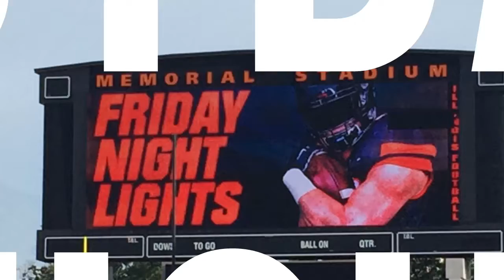Friday Night Lights Camp University of Illinois June 16th 2017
Ethan Trumpy Class of 2019
Pekin Community High School
6-6" 325lbs Offensive Linemen